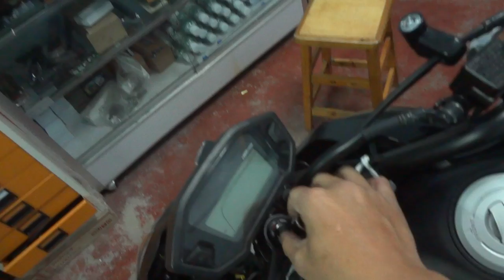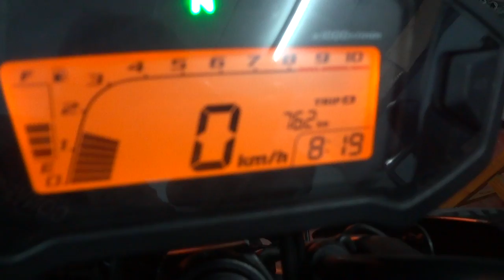กันขโมย MSX 125 17/1/ 2557 085-8686711